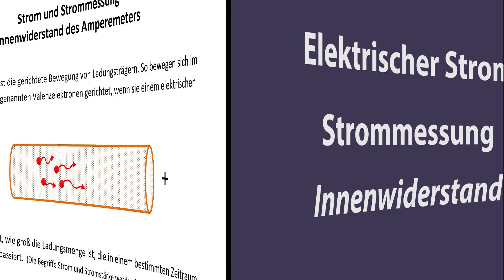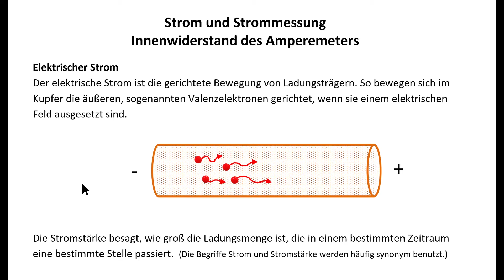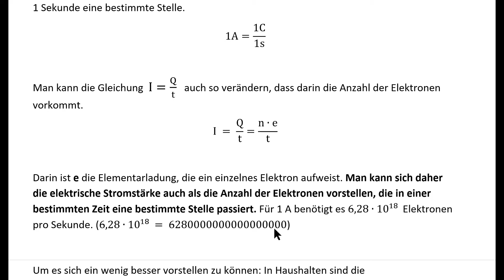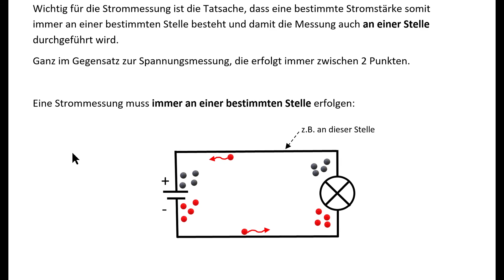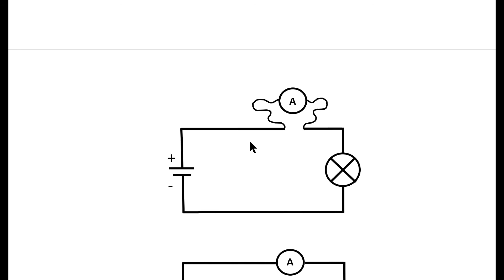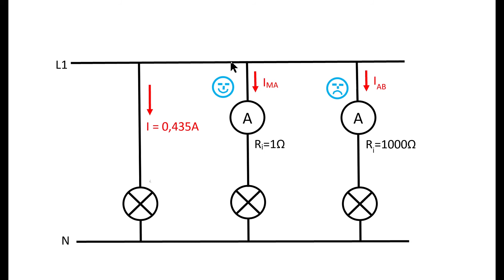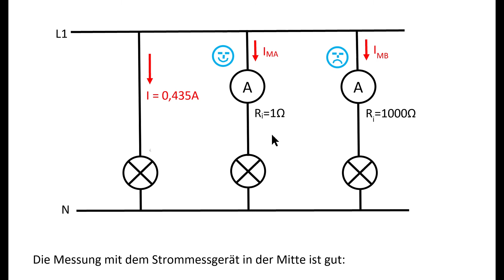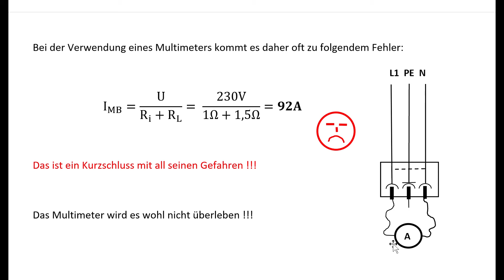Elektrischer Strom und dessen Messung / Innenwiderstand des Amperemeters / Kurzschluss am Multimeter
Grundlagen der Strommessung begreifen. Den Innenwiderstand verstehen und keinen Kurzschluss erzeugen !!!
Warum muss der Innenwiderstand klein sein?

00:00 Einleitung
00:14 Elektrischer Strom
01:38 I=Q/t (Ladungsmenge / Zeit)
04:32 16A – Steckdosenstromkreise
05:48 Einfacher Stromkreis
07:59 Stromkreis unterbrechen
09:13 Amperemeter im Stromkreis
10:31 Strom eines 100W-Verbrauchers
11:42 Innenwiderstand Ri des Amperemeters
14:36 Kleiner Innenwiderstand
14:59 Kurzschluss mit Multimeter